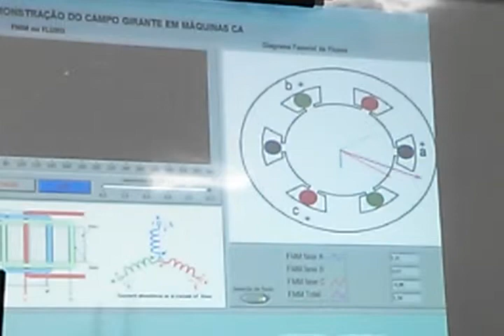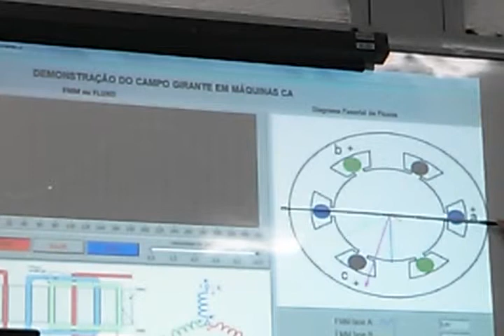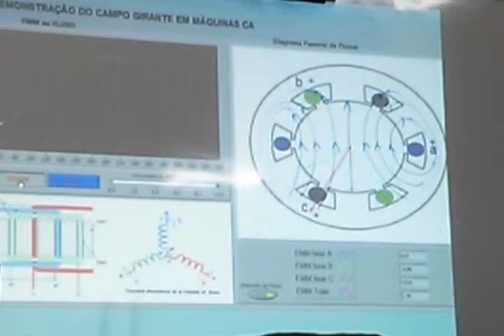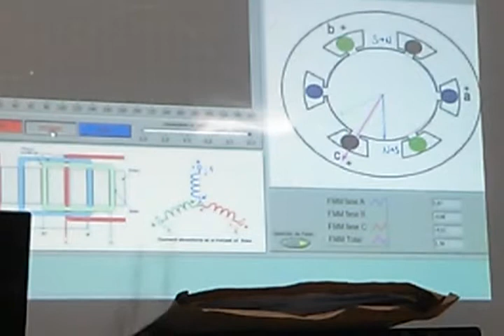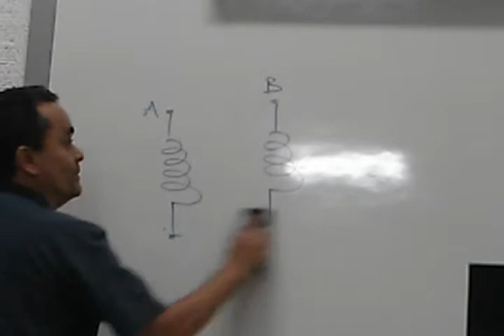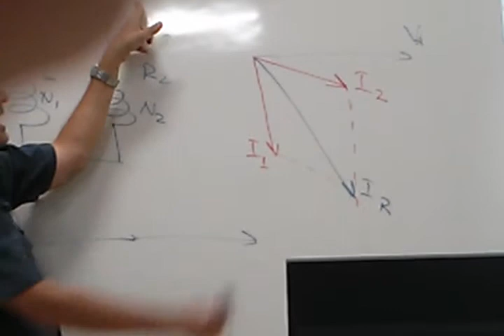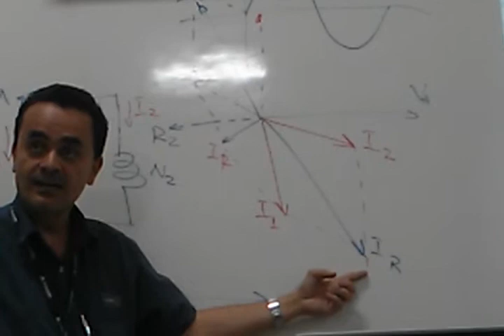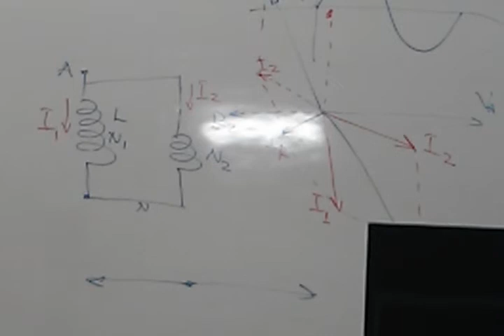Máquinas Elétricas - Aula 20 (Parte 1)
Atenção: Assista em 480p!

Professor: Genésio Gomes Diniz

Publicado com autorização do professor.